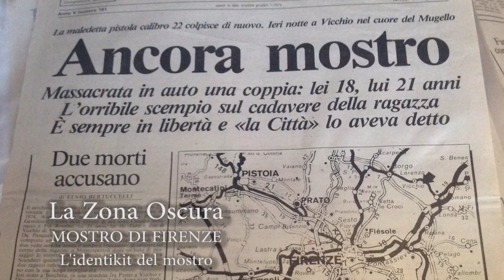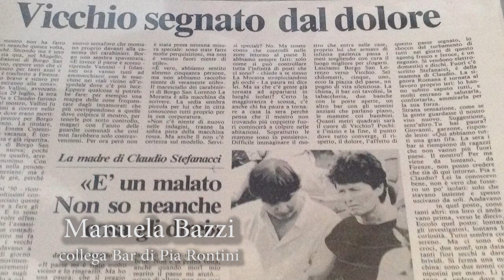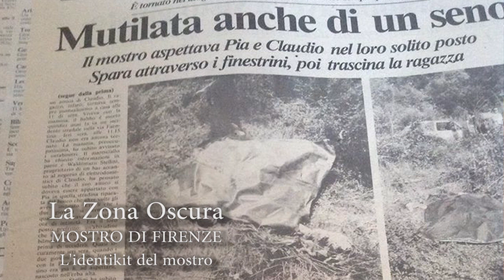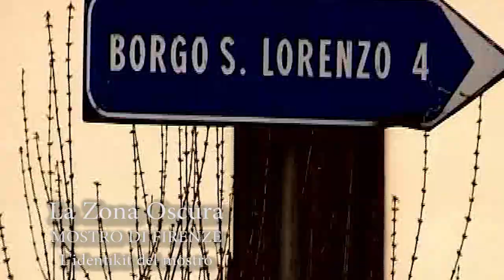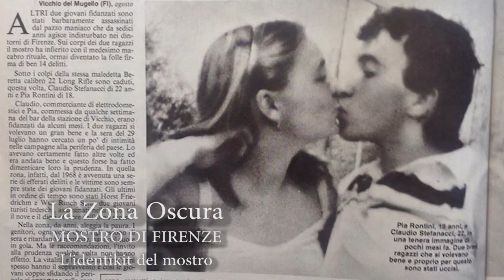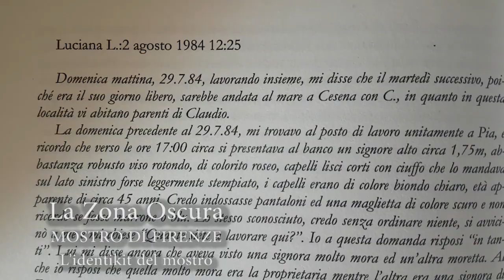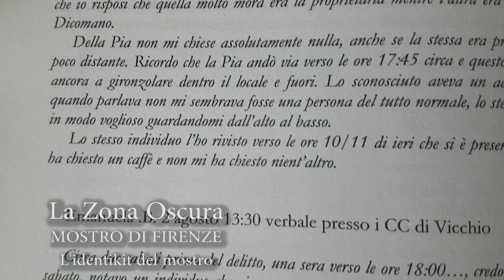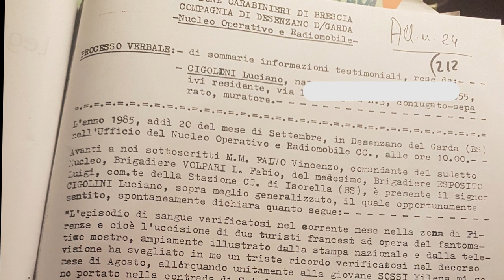Mostro di Firenze - LA ZONA OSCURA - l' identikit del mostro - contenuti EXTRA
contenuti extra - la zona oscura DVD runa editrice. 2018 - teleiride 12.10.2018